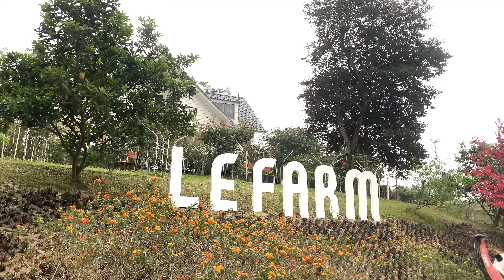AKISA hết mình với TEAMBUILDING - KHỐI VĂN PHÒNG MIỀN BẮC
Nhằm nâng cao tinh thần đoàn kết và sự kết nối làm việc giữa các bộ phận, vào tháng 3/2023 công ty Kiến trúc Akisa đã tổ chức cho toàn thể cán bộ nhân viên khối Văn phòng miền Bắc của mình một chuyến du lịch teambuilding đầy thú vị tại Ba Vì, Hà Nội. Tại đây, các hoạt động tập thể và các trò chơi hấp dẫn đã khiến tất cả các thành viên vô cùng phấn khởi và cháy hết mình.

Sức mạnh của tập thể, sự đoàn kết chính là chìa khóa để chúng ta gặt hái thành công. Cùng nhìn lại những khoảnh khắc đáng nhớ trong chương trình “We Are One – Chúng ta là một” vừa qua!

🏡 Tham khảo BST những mẫu biệt thự đẹp nhất của Akisa:
🎯 Kiến trúc Akisa - Uy tín từ chất lượng, Ấn tượng từ thiết kế!
🏠  VP Hà Nội: Tầng 7, tòa nhà Thăng Long, số 23, Nguyễn Xiển, Thanh Xuân, Hà Nội
🏠  VP Tp.HCM: Số 06, Trường Chinh, p.15, Tân Bình, HCM
🏠  Xưởng SX Nội thất 1: Đồng Tháp, Đan Phượng, Hà Nội
🏠  Xưởng SX Nội thất 2: Tân Phong, Bình Xuyên, Vĩnh Phúc
📞  Hotline/Zalo: 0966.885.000 | 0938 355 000
❌ Bản quyền thuộc về "Kiến Trúc AKISA"⛔
© Copyright by Kiến Trúc AKISA ⚠️ Do not Reup ⚠️
💗 LIKE, ĐĂNG KÝ KÊNH và CHIA SẺ VIDEO ủng hộ tác giả, đó là động lực lớn giúp Akisa ngày càng sáng tạo và kiến tạo nên những sản phẩm hoàn mỹ hơn.